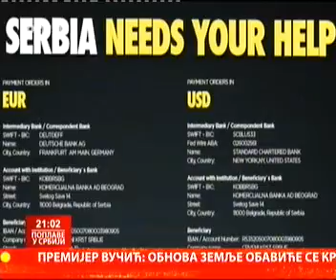Vanja Udovičić u Specijalnoj emisiji o poplavama u Srbiji RTS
Ministar omladine i sporta Vanja Udovičič gostujući u Specijalnoj emisiji na javnom servisu o poplavama koje su zadesile Srbiju istakao je da su sportisti uvek spremni da pomognu unesrećenom narodu.